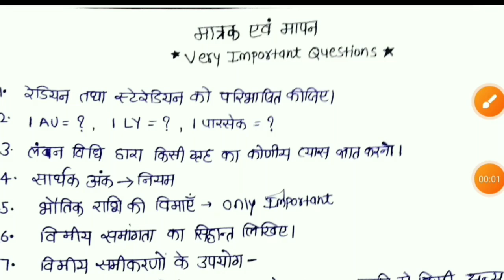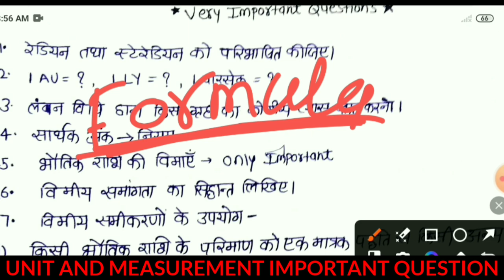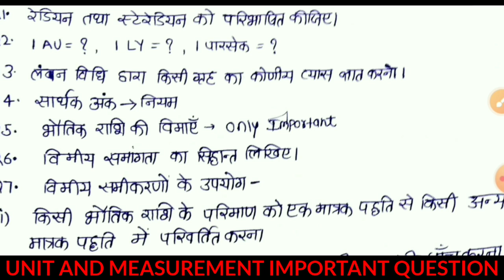CLASS XI Phisics Chapter Unit And Measurement Important Question | मात्रक एवं मापन | Chapter 1